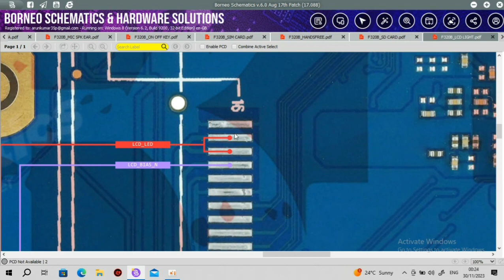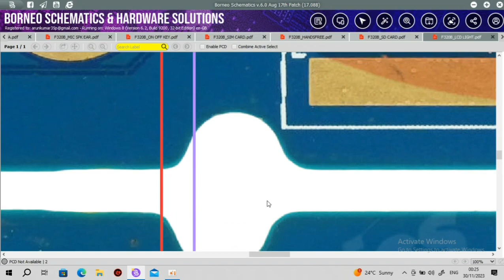Jio f320b Display light not working problem jumper solution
jio f320b Display light problem solution

Jio f320b Display light jumper solution

Jio f320b Display light jumper ways solution

Jio f320b Display light schematics diagram